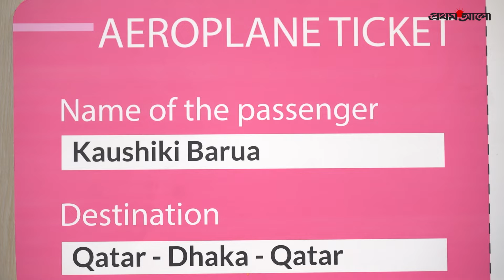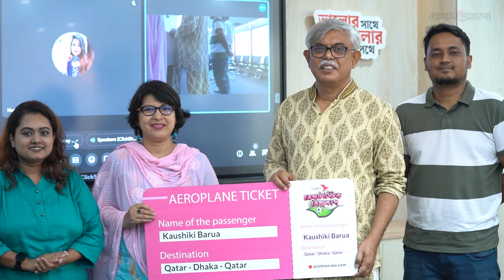কাতার থেকে ছবি পাঠিয়ে জিতলেন বিমান টিকিট | bKash | Fantastic Bissocup | Prothom Alo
বিশ্বকাপ ফুটবল–২০২২ উপলক্ষে প্রথম আলো ডটকম আয়োজন করে ‘বিকাশ ফ্যান–টাস্টিক বিশ্বকাপ’ ক্যাম্পেইন। ২৬ মে রাজধানীতে প্রথম আলো কার্যালয়ে এ ক্যাম্পেইনের পুরস্কার হস্তান্তর অনুষ্ঠান হয়। বিস্তারিত দেখুন ভিডিওতে